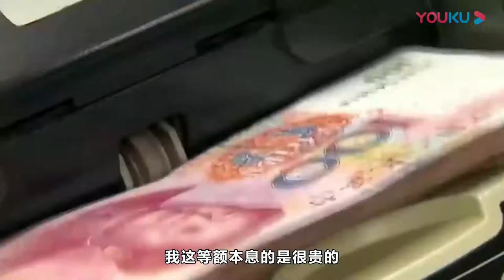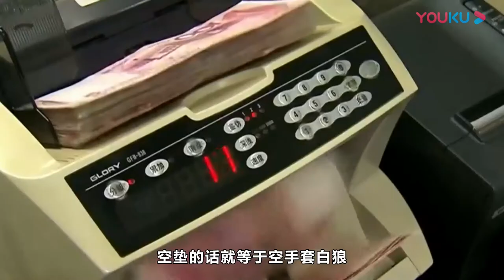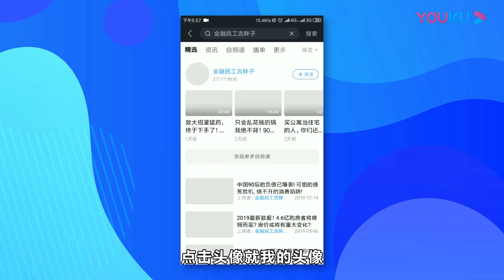买房首付巨坑！房产中介“精心包装”，一不小心全家变老赖！